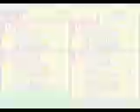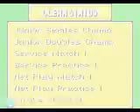Mario Tennis (GBC) Playthrough Part 2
CRAPPY QUALITY ALERT!!!

Part 2